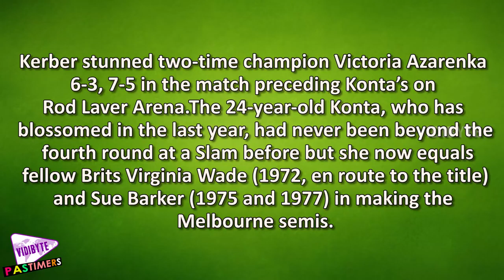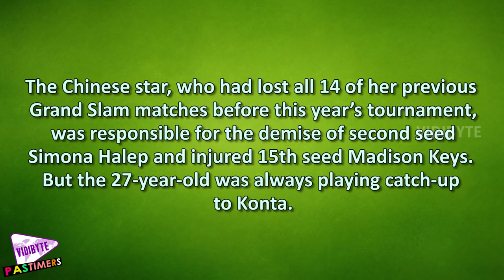Australian Open 2016: Konta Becomes 1st British Woman In a Major Semi In 33 Years || Pastimers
Australian-born Briton Johanna Konta overcame the challenge of Chinese qualifier Zhang Shuai 6-4, 6-1 at the Australian Open on Wednesday to become the first British woman to reach the semi-finals of a Grand Slam since 1983.